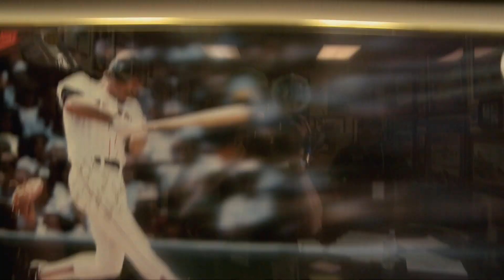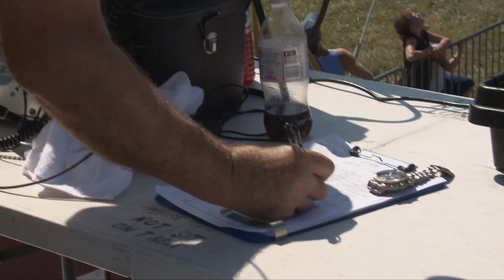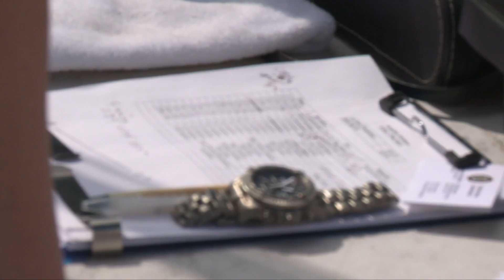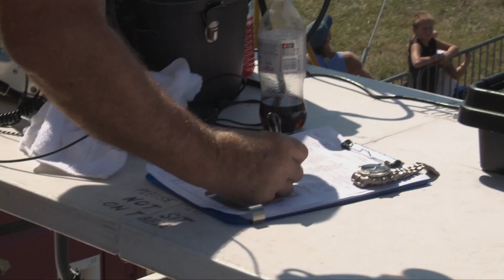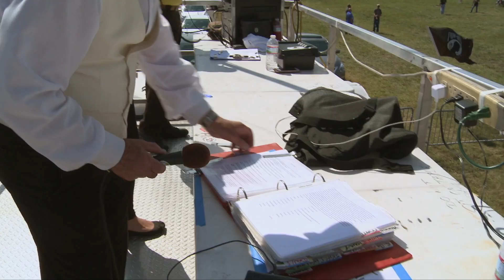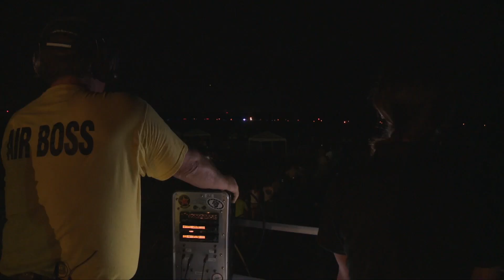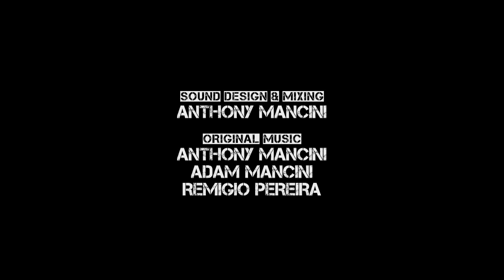Best Laid Plans and Grudge Matches | Air Boss 1/6 | Go Xplorer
Wayne tries desperately to bring his show in on time while everything that can go wrong does; the fan favorite, "Jet Truck" prepares for a grudge-match race against a rival pilot; and performer, Julie Clark may be forced to cancel her biggest show of the season.